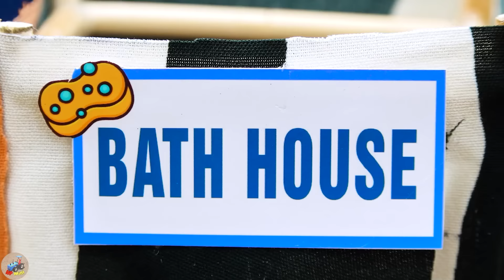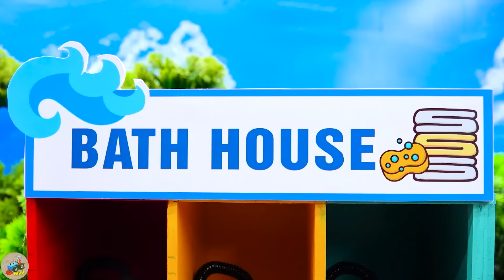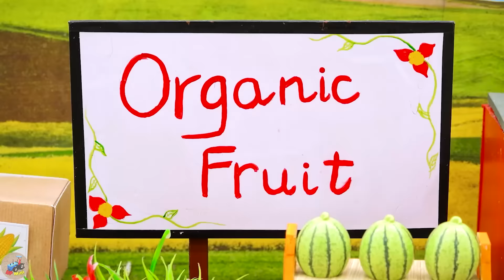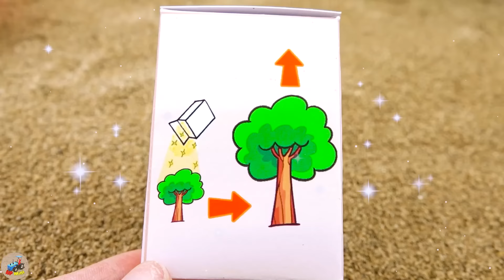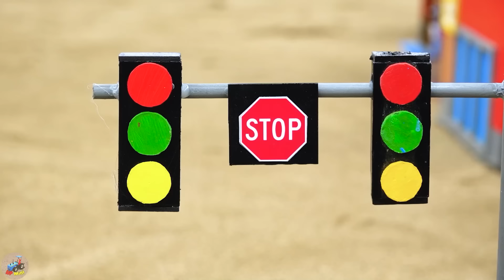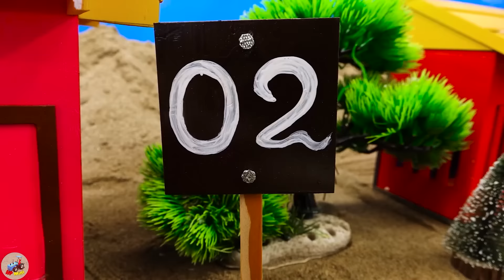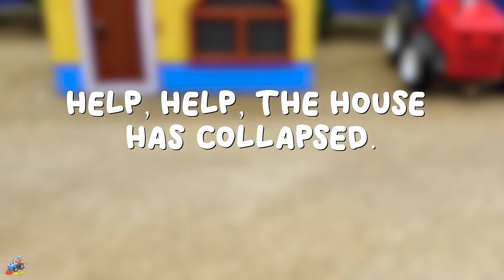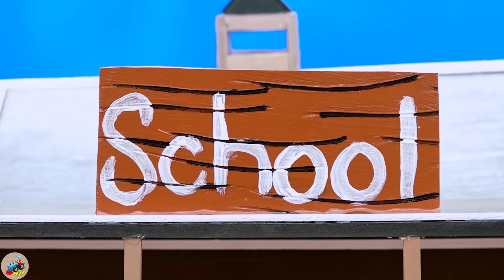Diy tractor mini Drilling Machine making Bath House | diy Construction Vehicles, Excavator | HP Mini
00:00:00 Diy tractor mini Drilling Machine making Bath House | diy Construction Vehicles, Excavator
00:06:14 Diy tractor making mini Concrete Bridge | diy Rollers Rescue Heavy Tractor Stuck in Mud
00:13:52 Diy tractor mini Candy Crush Making Machine | diy mini Sugar Candies from Fruits Juice
00:19:04 Top diy tractor making Bulldozer Harvesting Flower Garden | diy Flowers Tunnel for Trains
00:22:48 Top diy tractor making Shape for Fruits Technology | diy Grow & Harvest Watermelon Garden
00:27:08 Diy tractor making mini Fire Truck rescue transporting Gas | diy mini Spaceship Launch Pad
00:31:15 Diy tractor mini Bulldozer to making Concrete Barrier for Train | Mario rescues Paw Patrol
00:35:45 Diy tractor mini Bulldozer to making Train Speed Humps | Construction Vehicles, Road Roller
00:41:06 Top diy tractor making Seed Separator Machine | diy Supply Water System for Christmas Tree
00:46:06 Diy tractor mini Bulldozer Clear Snow | diy Bridge for Train transporting Christmas Gifts
00:51:19 Diy tractor mini Bulldozer to making Countdown Clock Tower | Tractor HAPPY NEW YEAR 2024
00:56:37 Diy tractor making mini Superpower Concrete Mixer Machine | diy Train Track Stop Bollards
01:01:32 Diy tractor mini Bulldozer to making Traffic Lights | diy mini Fire Truck rescue Train
01:06:46 Diy tractor mini Bulldozer to making concrete road | Construction Vehicles, Road Roller
01:13:46 Top diy tractor making mini Cotton Thread Pressing Machine | diy Blanket from Cotton Farm
01:17:28 Diy tractor mini Bulldozer to making Soybean Milling | Construction Vehicles, Road Roller
01:23:31 Top diy tractor making Bulldozer Harvesting Giant Pineapples | diy Planting Fruits Garden
01:27:12 Diy tractor making mini Civil Aircraft over Storm | diy Tractor rescues plane in Accident
01:31:38 Diy tractor making mini Cage Trailer | diy mini Helicopter transporting Godzilla
01:35:26 Top diy tractor making mini Asphalt Road Construction | diy Crossroads Traffic for Train
01:39:32 Top diy tractor making mini Public Telephone Station | DIY mini Concrete Phone Booth.

mini tractor
science project
santroyce
school science project water pump
diy tractor
tanker
petrol pump
keepvilla
keepvilla tractor
keepvilla tractor video
keepvilla diy
mini creative
minicreative tractor
diy tractor